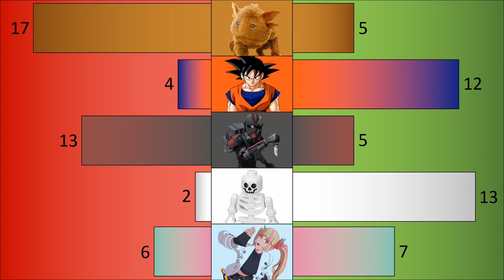The Second CCVV 3